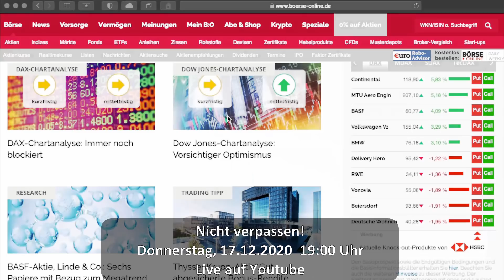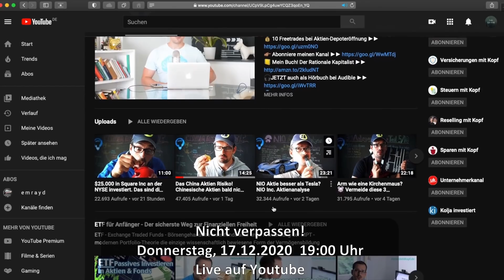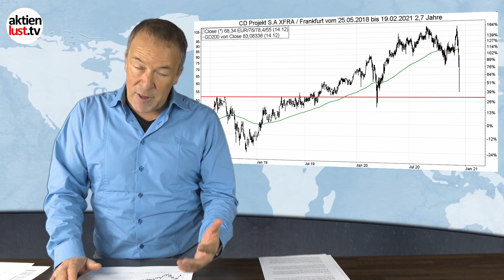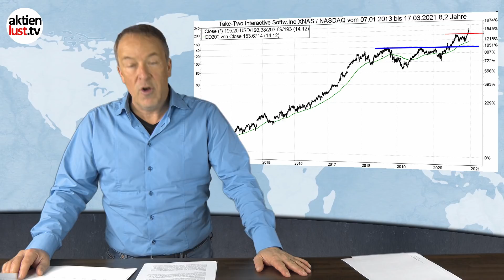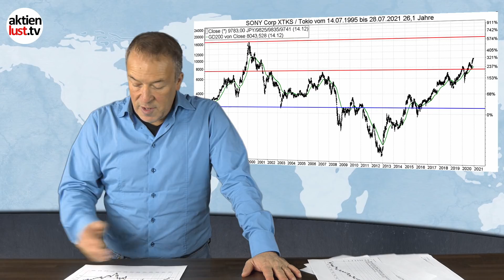CD Project, Take-Two, Electronic Arts, Activision, Sony, Microsoft: Spielend gewinnen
CD Project, Take-Two, Electronic Arts, Activision, Sony, Microsoft

Heute dreht sich alles um die Gaming-Branche, in der ein polnischer Spieleentwickler für Hochspannung sorgte. Das Spiel mit dem Namen „Cyberpunk 2077“ ist der Verkaufs-Hit in diesem Jahr. Am ersten Tag der Veröffentlichung spielte CD Project mit rund 800 Mio. Dollar die gesamten Entwicklungskosten wieder rein. Kein Geringerer als Hollywoodstar Keanu Reeves wurde hier als „digitaler Held“ gewonnen. Doch auch die anderen Gaming-Aktien stehen aktuell unter Strom. Bei EA ist Fifa21 der Renner, doch hier sorgt vor allem ein Zukauf für Fantasie. Nicht zu vergessen sind natürlich auch die Hardware-Hersteller. So kommt Sony mit der Produktion der neuen Playstation 5 der hohen Nachfrage nicht hinterher. Sehen Sie jetzt unser neues Video auf aktienlust.tv an.